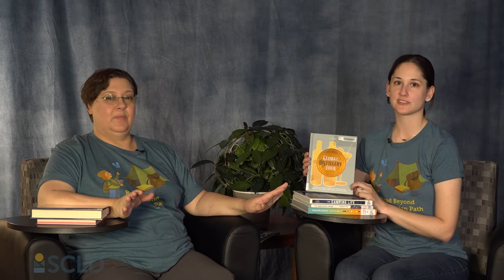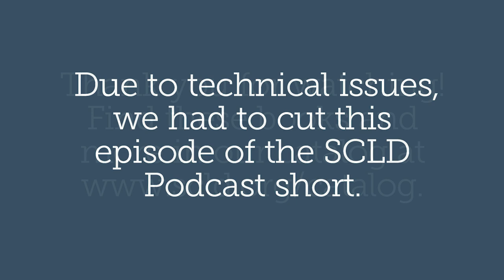SCLD Podcast: Season 1, Episode 29—Nonfiction Book Suggestions (June 20 2022)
In this episode, we share some interesting nonfiction books that you can check out from the library!

*Due to technical issues, this episode was cut short.

Mentioned in this episode:

Books:
"Wine Pairing Party: 16 Wine Profiles, 80 Perfect Food Pairings" by Liz Rubin
"The Complete Guide to Absolutely Everything*: *Abridged: Adventures in Math and Science" by Adam Rutherford & Hannah Fry
"Lonely Planet's Global Distillery Tour" by Rebecca Tromans & Jacob Rhoades
"The Camping Life: Inspirations and Ideas for Endless Adventures" by Brendan Leonard & Forest Woodward
"The Regenerative Garden: 80 Practical Projects for Creating a Self-Sustaining Garden Ecosystem" by Stephanie Rose